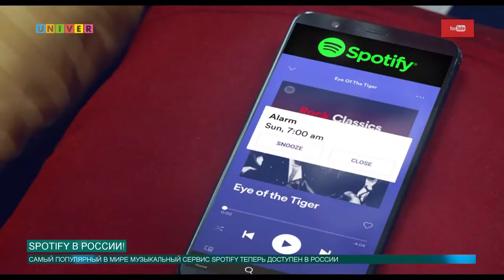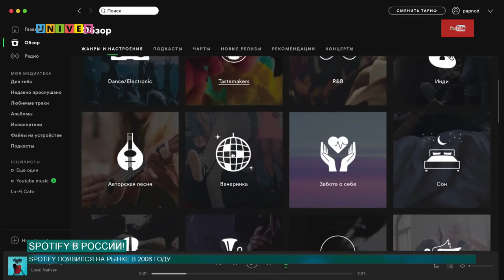SPOTIFY В РОССИИ!